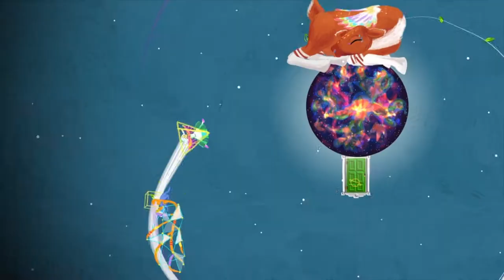Gravity Ghost Deluxe Edition on PS4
Gravity Ghost: Deluxe Edition, the beloved indie platformer, touches down on PlayStation 4 in North America on Aug. 6, 2019 with a star system of new exclusive content. In this unconventional coming-of-age story, a ghost girl explores a shattered galaxy in search of her lost best friend.

The Deluxe Edition includes a brand-new constellation, featuring 13 challenge levels and three bonus tracks. Unlock a new playable character, Voy the ghost fox, whose high jumps open a whole new galaxy of challenges. The DualShock 4’s lightbar effects punctuate the heartfelt story’s most emotional moments.

Set in a beautiful hand-painted world, Gravity Ghost: Deluxe Edition is a planetary platformer where orbiting is an art form. Soar across the galaxy, slingshotting between planetary orbits. Reach euphoric heights in over 100 vibrant levels where planets bounce, break, splash, spin, repel, and more.

Terraform and rejuvenate worlds across eight stunning constellations. Surf the night sky, careen through the cosmos, and find the fox on a genre-defying journey through the heart of the galaxy.

Experience a heartwarming tale of childhood resilience and wonder through the voice talents of Emmy Award-winning actress Ashly Burch (Horizon Zero Dawn, Life is Strange) and Logan Cunningham (Bastion, Transistor). A charming, storybook art style and an award-winning original soundtrack by Ben Prunty (Celeste, Into the Breach, FTL: Faster than Light) elevate the tale to emotionally dizzying heights.

“After three years of pouring my heart and soul into development, I was excited to share the game with the world. I knew this was my best work but was still unsure of how it would be received,” said Erin Robinson Swink, founder, Ivy Games. “After the exceedingly positive reaction to Gravity Ghost from gamers and the media upon its PC release, I had to bring it to the PlayStation community.”

The original Gravity Ghost is currently available on Windows, Mac, and Linux via Steam or DRM-free on the official website.